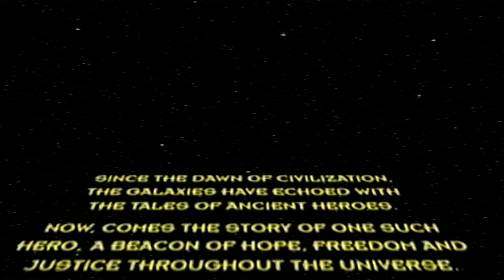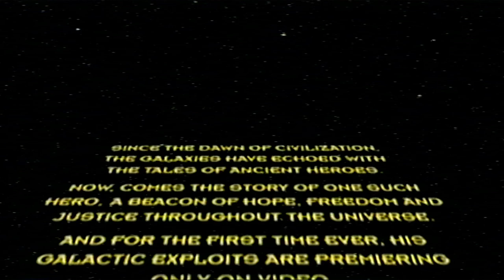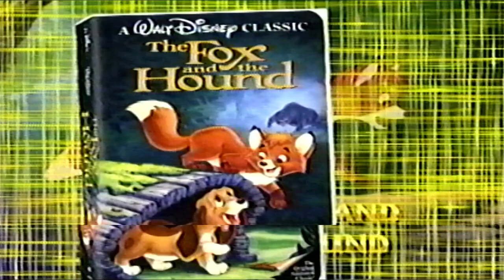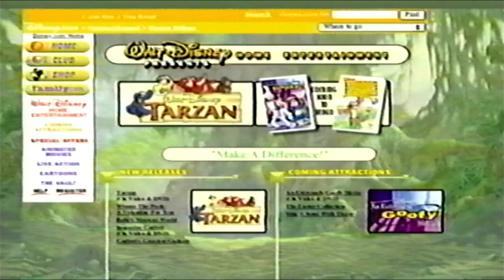Opening To An Extremely Goofy Movie 2000 VHS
Here Is The Opening To An Extremely Goofy Movie 2000 VHS And Here Are The Order:
1.Green FBI Warning Screens
2.Walt Disney Home Video Logo
3.Coming Soon To Own On Video & DVD Screen
4.The Little Mermaid 2:Return To The Sea Trailer
5.Now Avaliable To Own On Video & DVD Screen
6.Walt Disney Gold Classic Collection Trailer
7.A Goofy Movie Trailer
8.Disney.Com Website Promo
9.Join Us After The Feature Bumper
10.Feature Presentation Screen
11.Aspect Ratio Screen
That's All.